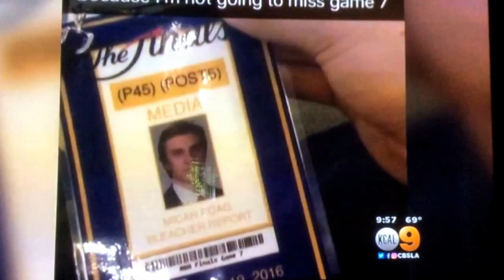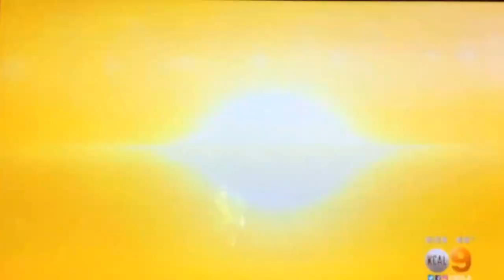KCAL 9 News at 10pm open June 23, 2016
Includes a story about the University of Texas at Austin sophomore Micah Poug has a fake press pass for Game 7 of the 2016 NBA Finals at Oracle Arena in Oakland.
With Jeff Vaughn and Susie Suh
Taken on Thursday, June 23, 2016 on KCAL-TV 9 Los Angeles, California.